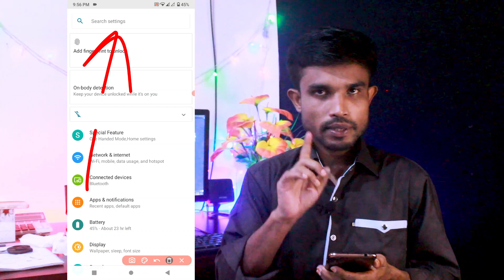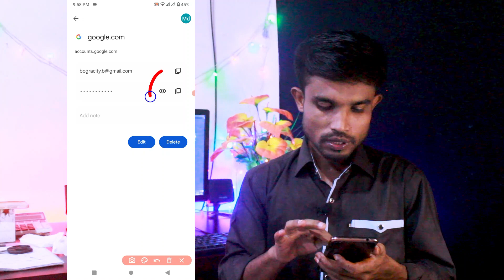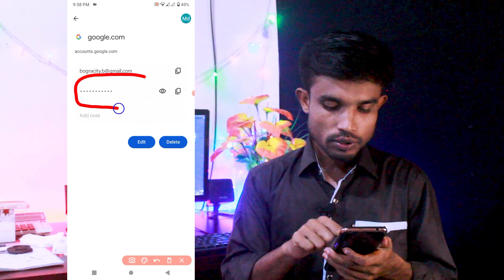আজীবনেও আর কোন পাসওয়ার্ড হারাবেনা | How to use google autofill settings on Android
✅Thanks everyone if you like the video subscribe to the channel and turn on the bell icon next to it and like it but don't forget to get this interesting video.